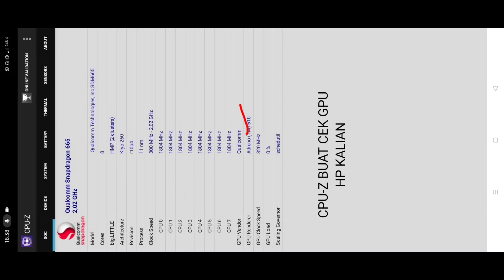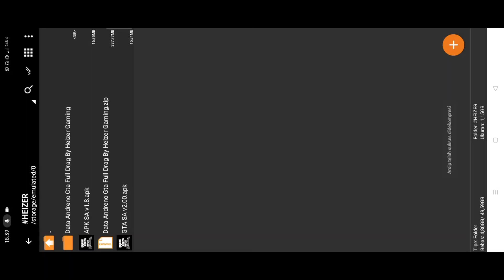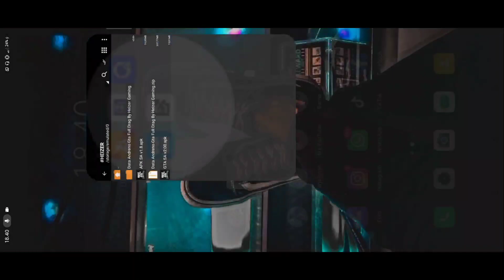Gta Sa Lite Indonesia Full Mod Drag Liaran Terbaru 2022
Hallo Teman Teman Semua Kembali Lagi Di Channel Heizer Gaming
Jadi pada video kali ini aku mau share Gta Sa Lite Indonesia Full Mod Drag Liaran Terbaru 2022

Pastikan kalian tonton video ini dari awal sampai akhir agar kalian paham cara pemasangannya dan agar kalian tau juga semua pembahasan dan fitur-fitur yang ada di dalam gamenya

💵 │ ➤ Buat Beli Paket 👉  Gopay & Dana : 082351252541

📁 │ ➤ Link Download

Mali & Power VR Wajib RENAME , TUTORIAL PEMASANGAN ADA DI AKHIR VIDEO

Credits : Heizer Gaming

- Renjana09
- Rifki Muhammad Ikbal
- Taufiq GTASA Mod's

Thanks To
Allah SWT ❤️
Orang tua ❤️